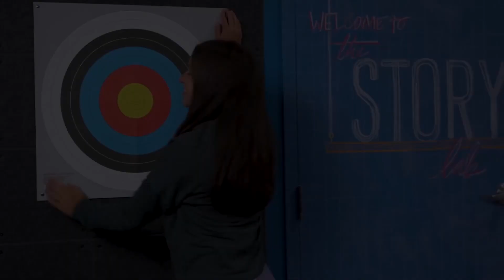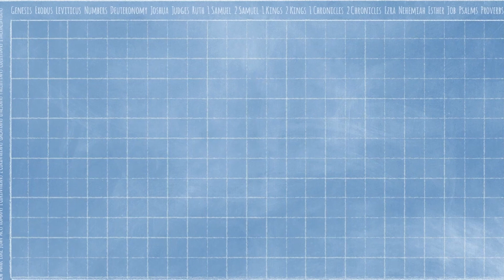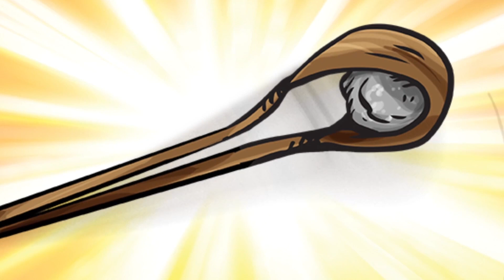2022_11_13 | Ascent Kids | Elementary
Hi Ascent Kids, and Welcome back to another week of Ascent Kids, we love that you are here! We hope you enjoy today's worship and Bible story, and don't forget about The Big Give! We will be working together to help buy gifts for Logan's Christmas Shoppe, and we want you to be part of it!